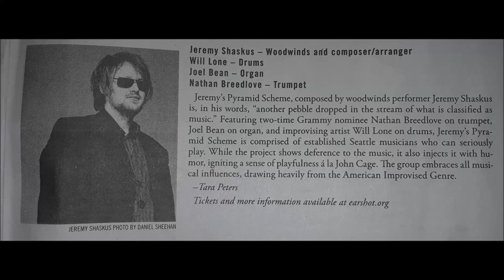Earshot Jazz The Second Century Series 2018: July 26 Jeremy's Pyramid Scheme CPS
Jeremy Shaskus - Woodwinds & composer/arranger
WillLone - Drums
Joel Bean - Organ
Nathan Breedlove - Trumpet

Jeremy's Pyramid Scheme at Chapel Performance Space, 7-26-18, part of Earshot's "The Second Century Series" 2018.  Thanks to Earshot and the performers for allowing me to film this performance.  I apologize for missing the extremely short introduction; and, also, being an un-miked space, please turn up the volume when the performers are speaking.